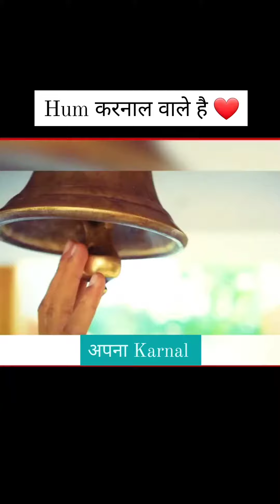Karnal ( करनाल ) karnal karan mahabharat करनाल || हम करनाल आले || Hum Karnal Aale